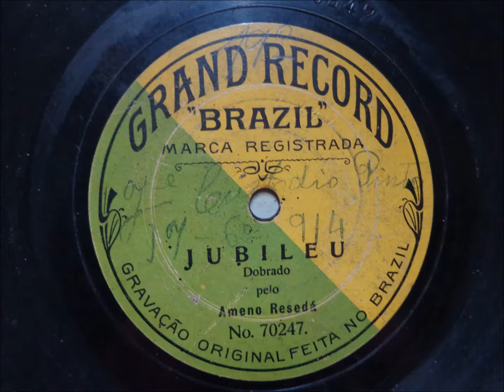Trecho música JUBILEU com o rancho AMENO RESEDÁ - acervo de PEDRO LECUONA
GRUPO DE RANCHO AMENO RESEDÁ